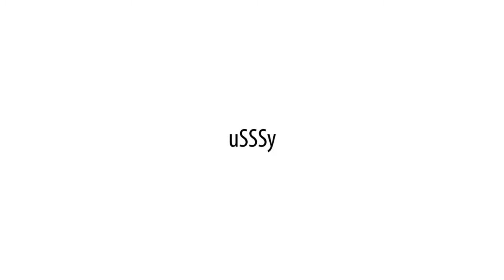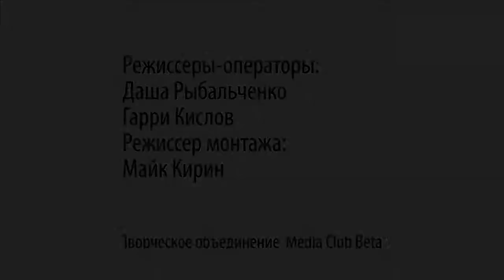Группа uSSSy на фестивале FoRMA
29-го сентября в Саду им. Баумана состоялся фестиваль FoRMA - /Festival of Russian Modern Art/.
Посетители могли увидеть лучшие примеры независимой российской культуры. Фестиваль организован творческим объединением Media Club Beta при поддержке Департамента культуры города Москвы.

uSSSy - формация гитарного авангарда, чьи нестандартные прочтения мировой этники сделали ее завсегдатаем отечественных экспериментальных площадок.